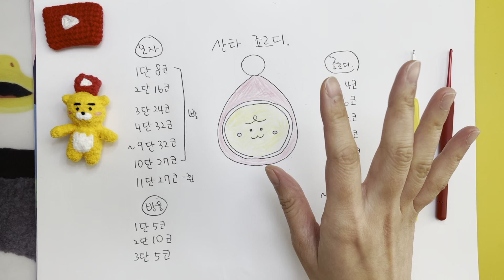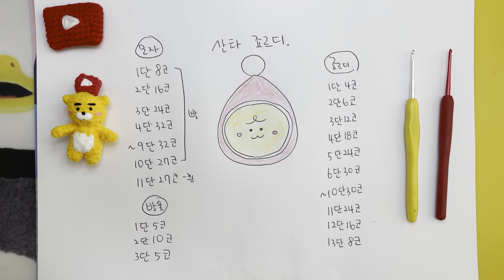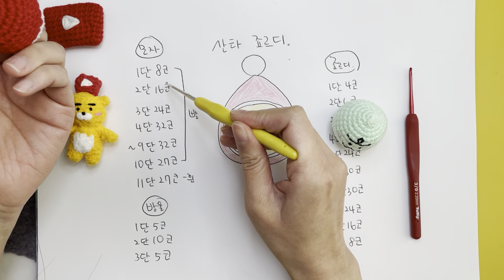[메리크리스마스]손뜨개 코바늘 산타인형만들기. 산타 죠르디, 죠르디 산타는 너무 귀여워. 귀여운거보고 힐링하세요.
이번에는 귀여운 산타 만들기.
산타 죠르디 인형 만들기.
손뜨개 코바늘 죠르디산타 인형만들기 함께 합시다.